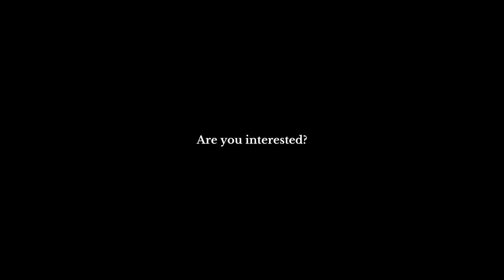𝗘𝘀𝗰𝗮𝗹𝗱𝗲𝘀-𝗘𝗻𝗴𝗼𝗿𝗱𝗮𝗻𝘆 | Living the dream. Luxury in the center of Escaldes-Engordany, Andorra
𝗙𝗶𝗻𝗱 𝗬𝗼𝘂𝗿 𝗥𝗲𝗮𝗹𝘁𝘆 𝗔𝗻𝗱𝗼𝗿𝗿𝗮 es una consultora inmobiliaria especializada en el mercado residencial del Principado de Andorra.

👍 Para más información, visita 𝘄𝘄𝘄.𝗳𝗶𝗻𝗱𝘆𝗼𝘂𝗿𝗿𝗲𝗮𝗹𝘁𝘆.𝗰𝗼𝗺